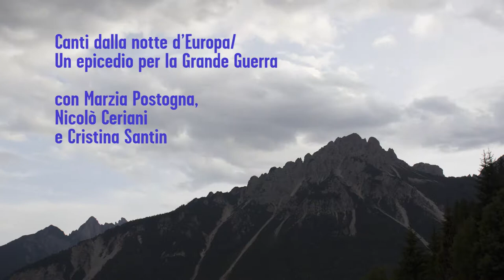"Note e Parole 2017" al Rifugio Som Picol - Promo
"Canti dalla notte d'Europa"- Un epicedio per la Grande Guerra, spettacolo con Marzia Postogna, Nicolò Cerini e Cristina Santin, svoltosi domenica 27 agosto al Rifugio Som Picol.